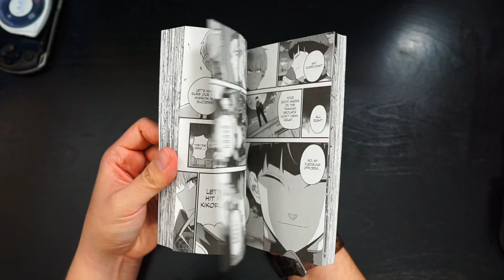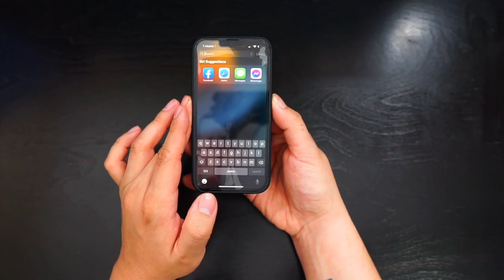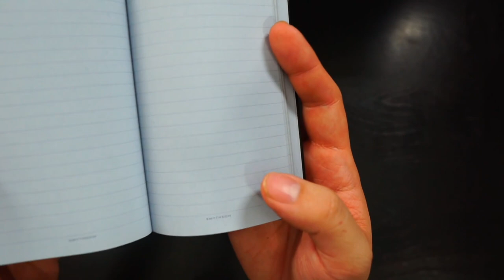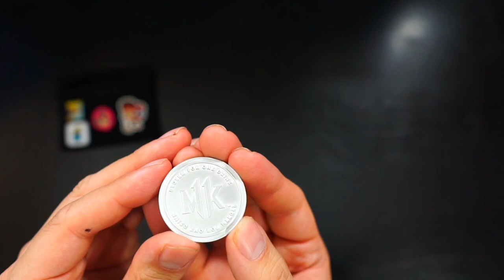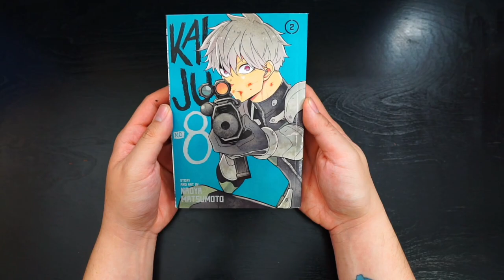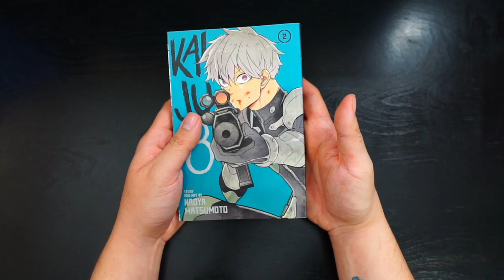Everyday Carry 2022 | EDC | Whats In My Bag 2022 (ft. Modern Dayfarer Sling)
Anker - Powercore Metro 20000mah Portable Charger - Dark Gray

G-Shock DW5600SK-1

Sony WF-1000XM4

Anker Magsafe Battery

Chafon Multi Charging Cable